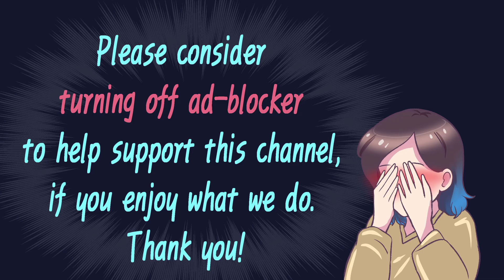[M4M] Handsome Ogre Owes You a Favor (ASMR), (male asmr), (ogre asmr), (deep voice asmr)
You have come to this frozen cave with a very important mission...let's hope it's worth it.
If you like my artwork, hit me up on Twitter, Instagram, or Fiverr (Patrons have Discord Access):